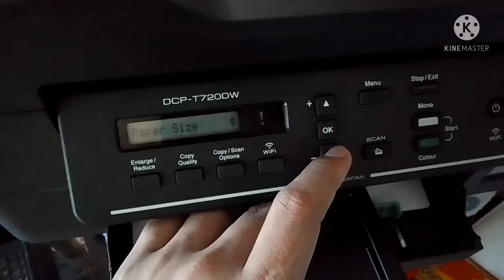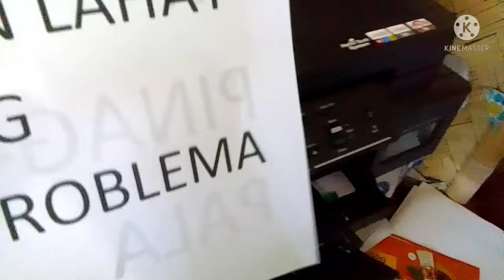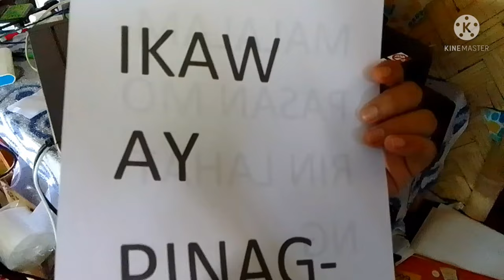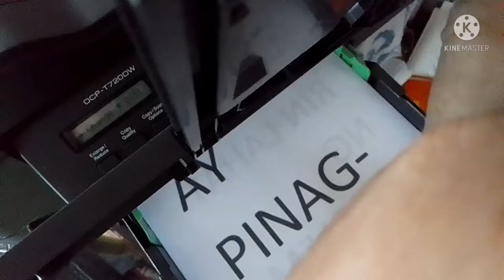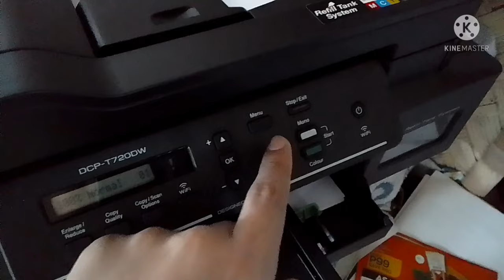BACK to BACK PHOTOCOPY/XEROX-LONG USING BROTHER DCP-T720DW PRINTER